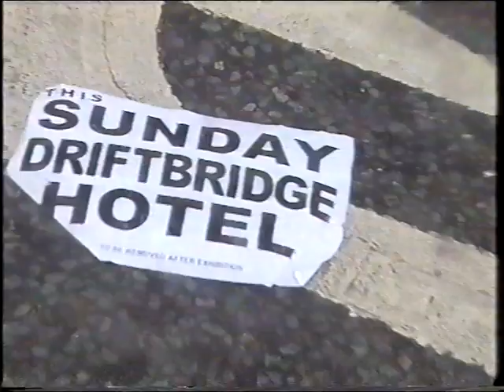punx picnic 2000 london